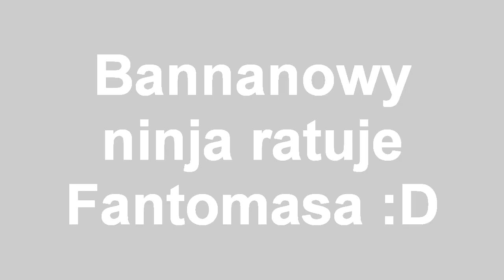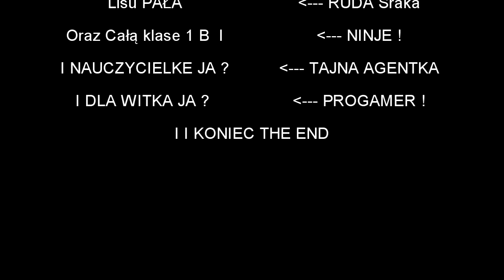Bannanowy Ninja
Smieszne I NIE HEJTOWAC :D